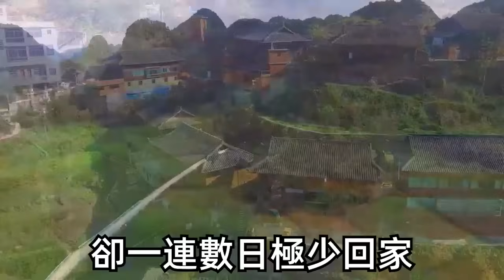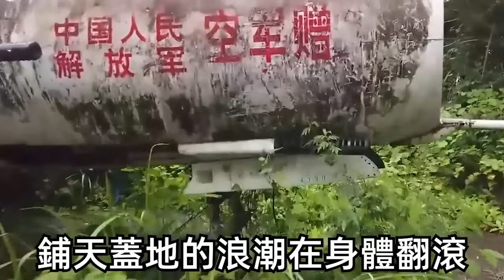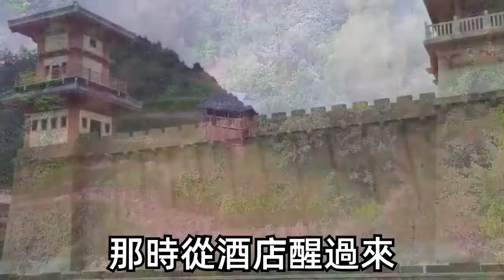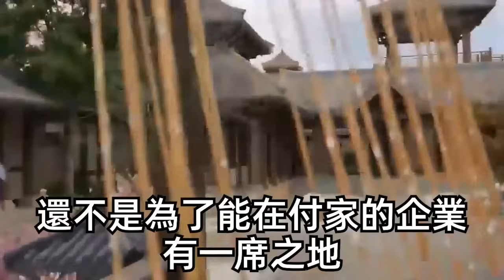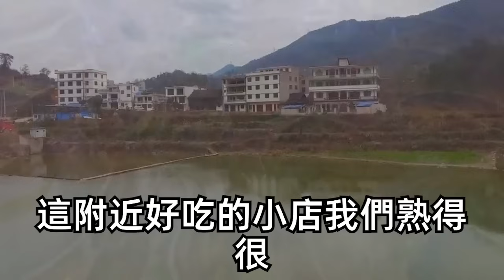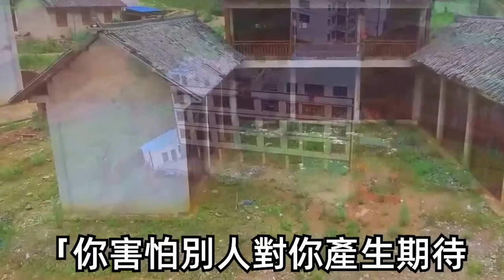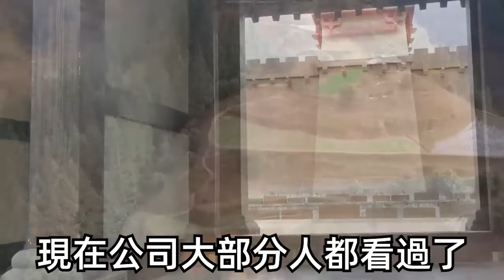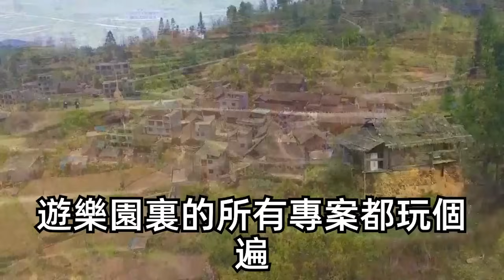未婚夫為上億專案將我送大佬床上，卻沒料到我會懷了身孕，眾人嘲諷又嫉妒：肚子真爭氣。未婚夫卻心有不甘逼我打掉，不料進手術室那一刻一群保鏢湧入，本該在國外的男人風塵僕僕趕來，將我打橫抱起：誰敢動我妻兒！